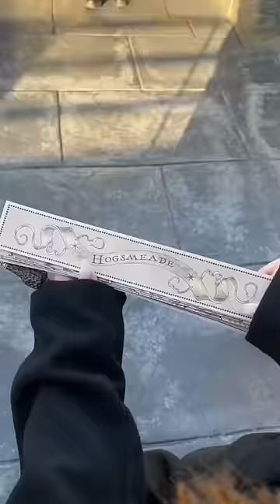TONGKAT SIHIR TERKUAT DI DUNIA HARRY POTTER! HARGA 600 RIBU